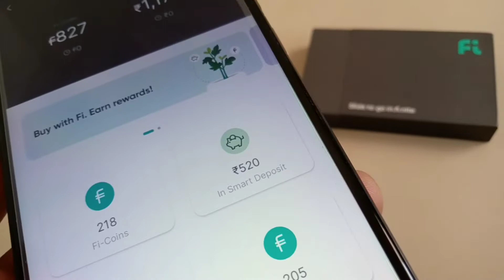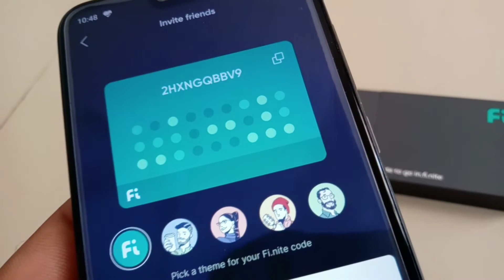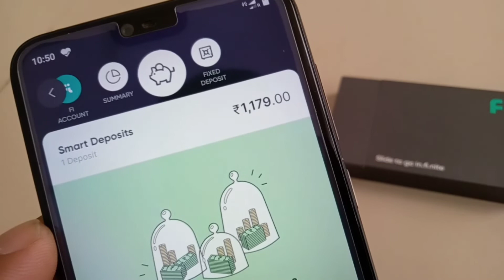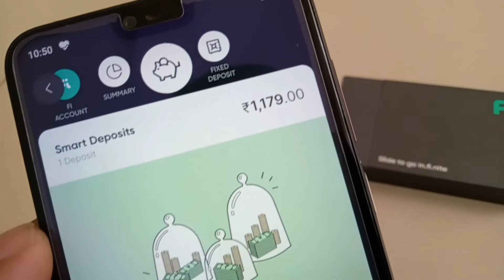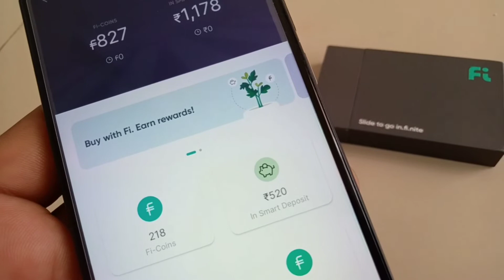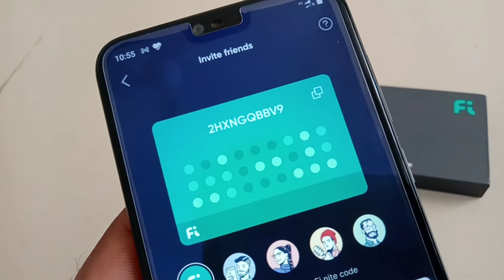Fi Money | Big update | Offer - How I earned ₹520/- for One refer ? How to break smart deposit ?